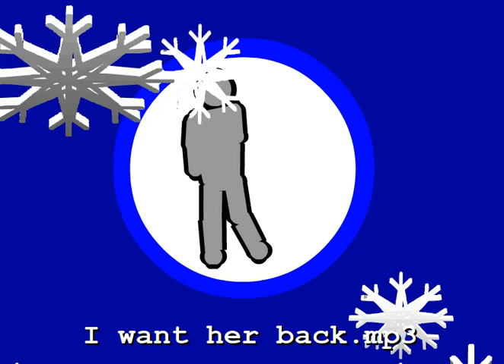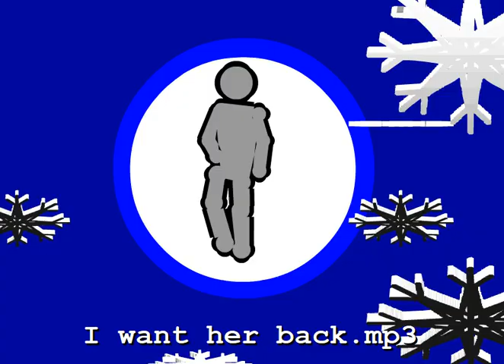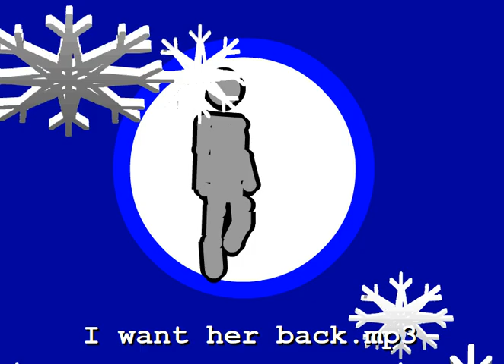New Song [2-9-2024]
New Song
There probably wont be a longer video for this one.
Not a good night tonight
Felt like uploading

Take care.